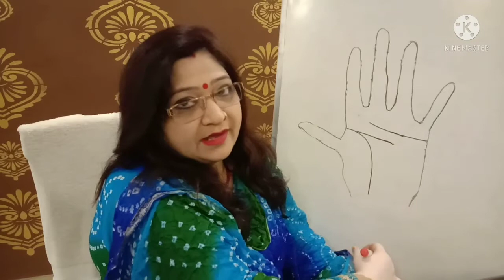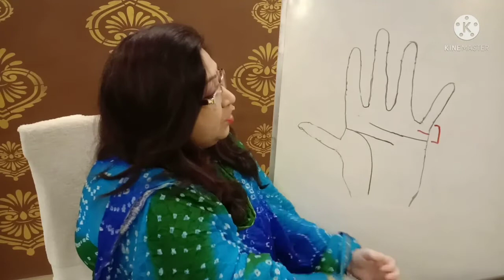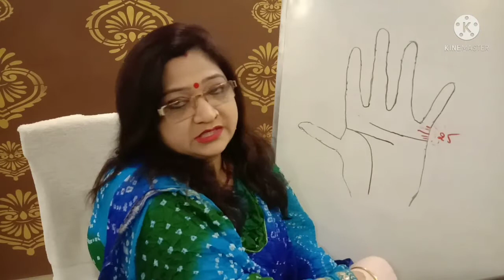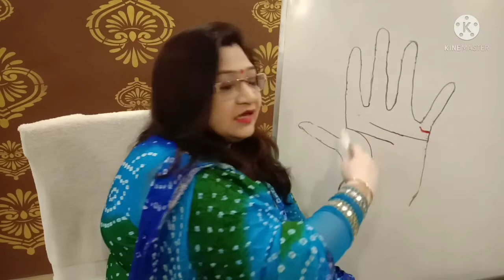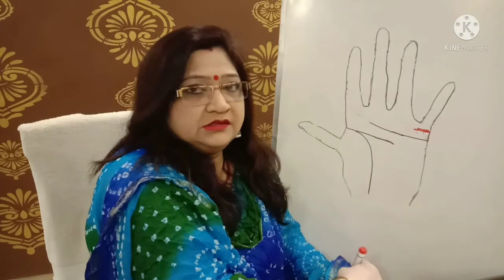हस्त रेखाएं बताती है | शादी कब होगी | जीवन साथी से कैसे सम्बन्ध रहेंगे